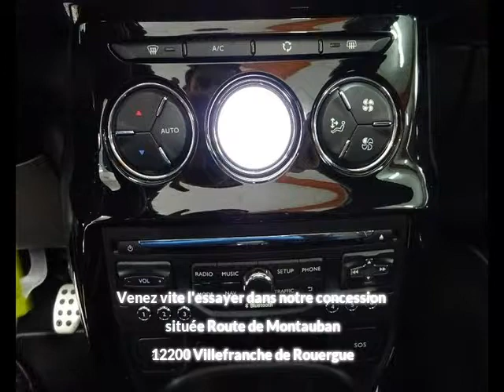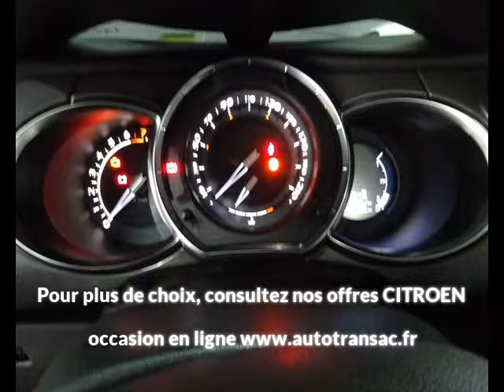CITROEN DS3 Cabrio 1.6 THP 155 Sport Chic à Villefranche de Rouergue - Une occasion Autotransac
Présentation du véhicule CITROEN DS3 Cabrio 1.6 THP 155 Sport Chic réf. 1.6 THP 155 Sport Chic
Prix : 11 990 euros
Marque : CITROEN
Modèle : DS3 Cabrio
Version : 1.6 THP 155 Sport Chic
Moteur : Essence
Boîte de vitesse :
Couleur : NOIRE
Nombre de portes : 2
Date d'immatriculation : 04/03/2013
Kilométrage : 44 654